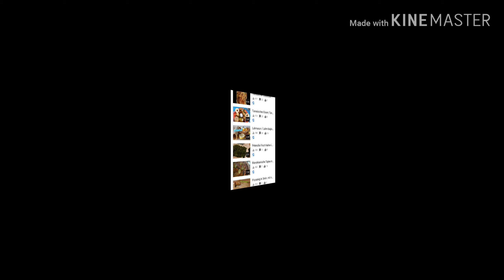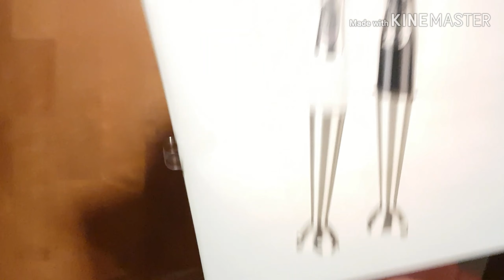Baghrir (essbare Schwämme😁)100% gelingsicher(+neuer Mixer👌🏽🤗)|marokkanische Pfannkuchen|بغرير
In Nordafrika, also Marokko, Algerien und Tunesien kennt sie jeder, und sie sind sehr beliebt, aber hierzulande hat vlt noch nicht jeder von Baghrir, "essbaren Schwämmen" gehört. Für alle die es mal probieren wollen habe ich hier ein gelingsicheres und einfaches Rezept. Sie werden hauptsächlich mit Honig, Marmelade oder Butter und Honig gegessen, aber man kann sie auch herzhaft genießen 🙂

und:☝️
unboxing und testen meines neuen Mixers, schaut was ALDI-Ware so taugt🙂🤗😉

Baghrir (essbare Schwämme😁)100% gelingsicher(+neuer Mixer👌🏽🤗)|baghrir|بغرير و شوفوا خلاطي الجديد